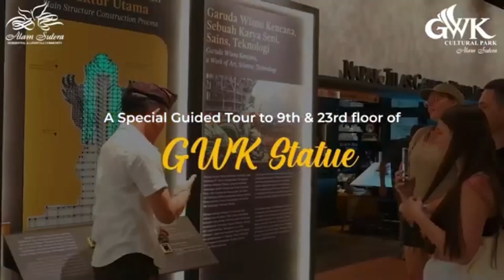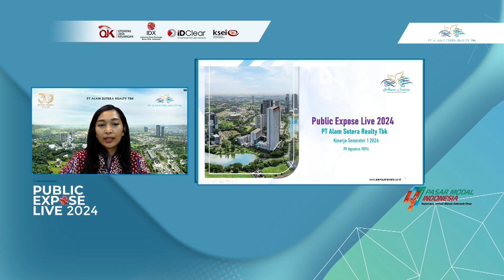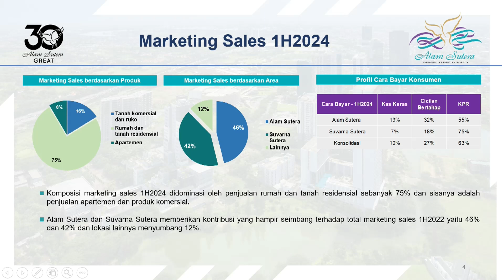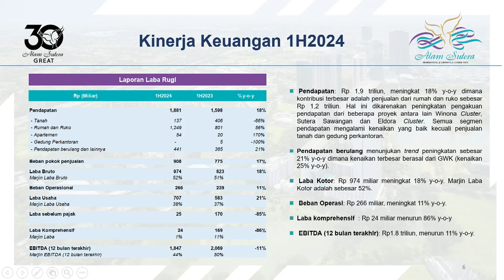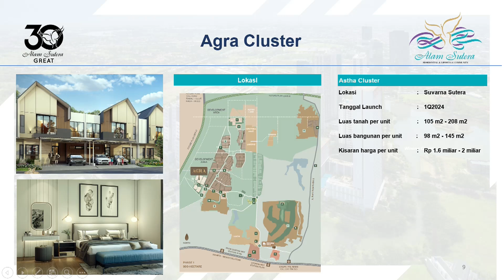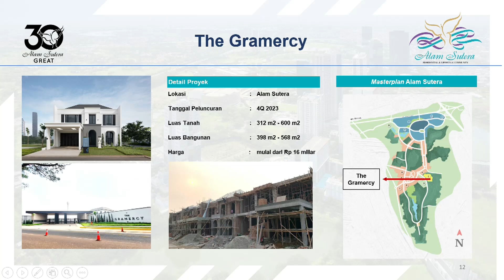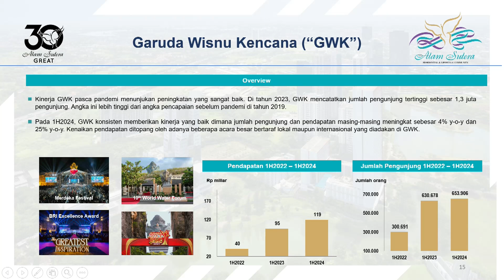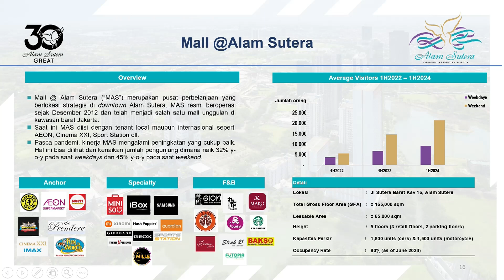Public Expose Live 2024 - PT Alam Sutera Realty Tbk